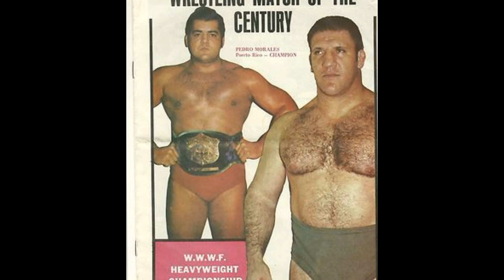Pro Wrestling History Daily Top 5 September 30th